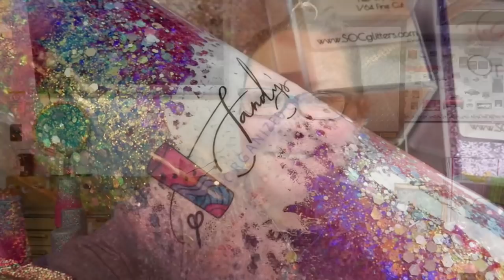81st Vlog of a Tumbler Maker | Jeff shows how to change a motor for my tumbler turner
Weekly vlog number 81! Jeff joins me to do some maintenance on my tumbler turner. I personally like to clean my turner by vacuuming it(which I don't show here) and checking the wires in the back making sure none of them are broke and verifying they are away from my motors. I have used my turner for years non-stop and have never had an issue, but it always better to be safe than sorry with keeping up on maintenance.

You can find all of the supplies needed to build your own tuner in the videos descriptions below